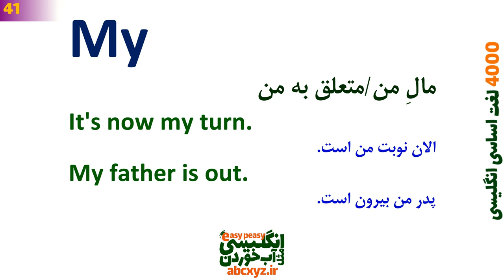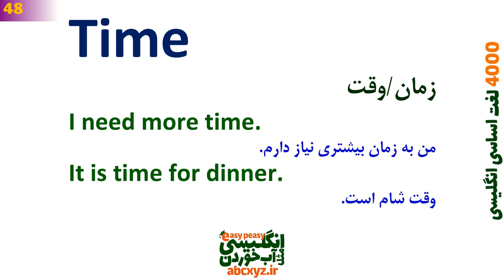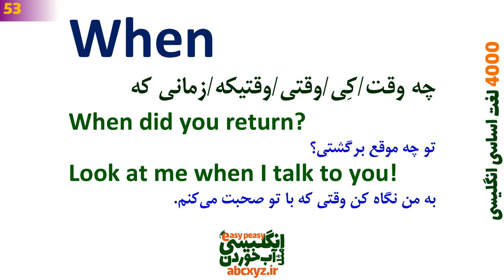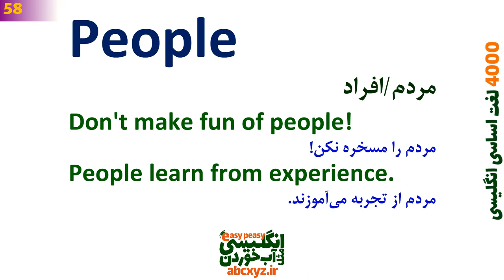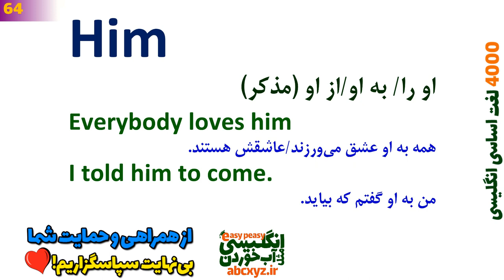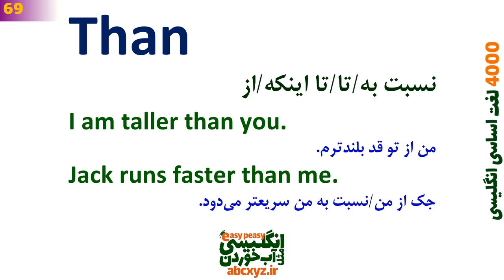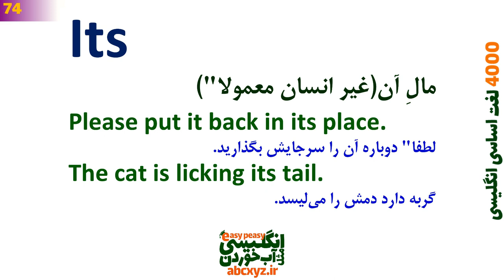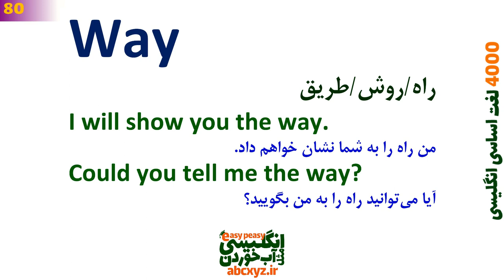درس 2 - 4000 لغات انگلیسی به فارسی | 41~80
بخشهای این ویدیو درس برای راحتی دسترسی شما
00:00 4000 لغت اساسی انگیسی
00:29 My جمله سازی با لغت و مثالهای کاربردی
01:38 Make ساخت جمله با لغت اساسی
03:06 About لغت اساسی و کاربردی در انگلیسی
04:26 Know فعل مهم و حیاتی با جملات کاربردی
05:49 Will کجا و چطور در انگلیسی استفاده میشه؟
07:15 Up چه کاربردی در انگلیسی داره؟
08:36 One چطور و چگونه در انگلیسی کاربرد داره؟
09:51 Time لغت اساسی همراه با جملات ضروری
11:01 There یادگیری لغت مهم همراه با مثال و نلفظ درست
12:26 Year لغت کاربردی با مثال و تلفظ و معنی
14:35 So چه جاهایی در انگلیسی استفاده میشه؟
16:34 Think جملات کاربردی با فعل و تلفظ درست
18:01 When کجا و چطور در انگلیسی استفاده میشه؟
19:40 Which لغت مهم و ضروری با مثال و معنی
21:26 Them لغت ضروری با جملات کاربردی
23:06 Some جمله سازی با لغت و توضیح استفاده
25:29 Me لغت کاربردی با جمله های ضروری
26:37 People یعنی چی و کجا در انگلیسی استفاده میشه؟
28:05 Take فعل حیاتی همراه با آموزش جمله سازی
30:05 Out لغت اساسی در انگلیسی با مثال
31:28 Into جملات ضروری با لغت مهم
33:16 Just همراه با مثالهای کاربردی
34:43 See لغت حیاتی در انگلیسی با مثال
36:02 Him لغت کاربردی و ضروری در انگلیسی
37:51 Your لغت حیاتی با مثالهای ضروری
39:05 Come لغت حیاتی با تلفظ درست و معنی فارسی
40:49 Could لغت ضروری با معنی فارسی و تلفظ
43:09 Now لغت مورد نیاز با تلفظ درست
44:33 Than کجا و چگونه در انگلیسی استفاده میشود؟
46:19 Like چه معنی دارد و در انگلیسی کجا استفاده میشود؟
47:42 Other چه استفاده ای در انگلیسی دارد؟
49:47 How جمله سازی با لغت اساسی
51:08 Then جمله سازی با لغت با تلفظ درست و معنی
52:56 Its ساخت جمله با آموزش کاربرد در انگلیسی
55:00 Our لغت با جملات کاربردی و تلفظ درست
56:30 Two لغت ضروری با مثال و ترجمه فارسی
58:05 More لغت همراه با کاربرد و مثال
59:34  These لغت اساسی با جملات مثال
1:01:26 Want فعل ضروری و مورد نیاز با مثال و ترجمه پرشین
1:02:44  Way لغت حیاتی با تلفظ درست و معنی دیکشنری